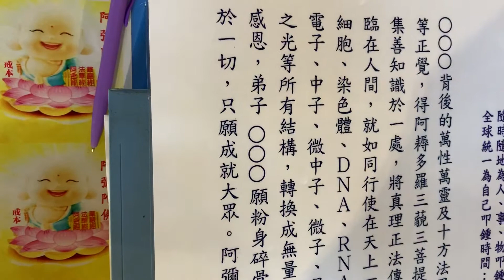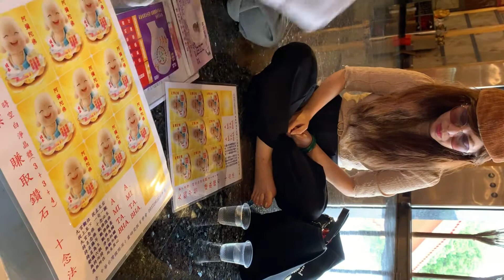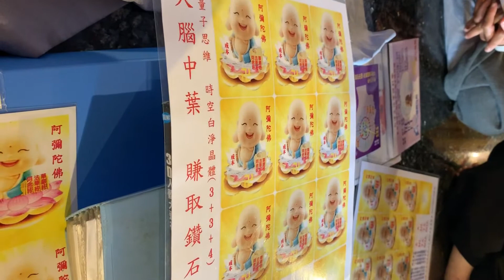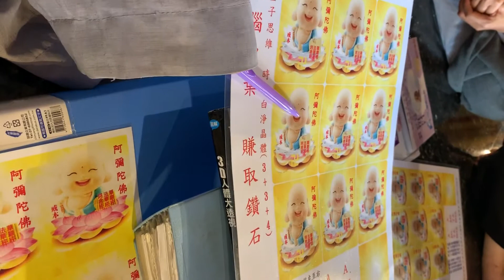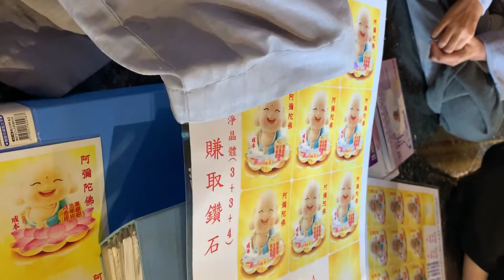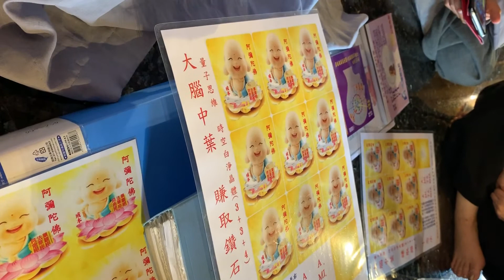2020年11月9日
慈念師父為明憲開示